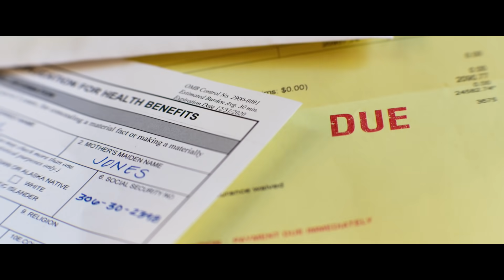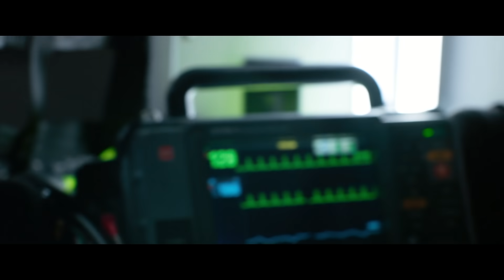AMBULANCE – Official Trailer (Universal Pictures) HD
Genre: Thriller
Cast: Jake Gyllenhaal, Yahya Abdul-Mateen II, Eiza González
Screenplay By: Chris Fedak, based on the original story and screenplay for the 2005 Danish film Ambulancen by Laurits Munch-Petersen and Lars Andreas Pedersen
Produced by: Michael Bay, Bradley J. Fischer, James Vanderbilt, William Sherak, Ian Bryce

The screenplay is by Chris Fedak (Prodigal Son, Chuck), based on the original story and screenplay for the 2005 Danish thriller Ambulancen by Laurits Munch-Petersen and Lars Andreas Pedersen.